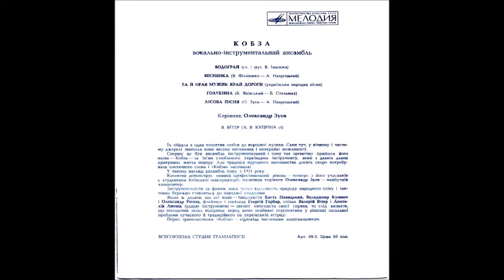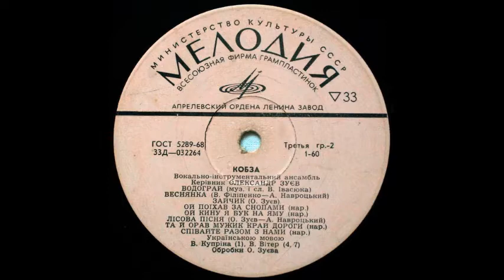ВИА Кобза Водограй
музыка и стихи Владимир Ивасюк, вокал Валентина Куприна, бэк-вокал Валерий Витер, запись 1971 года.